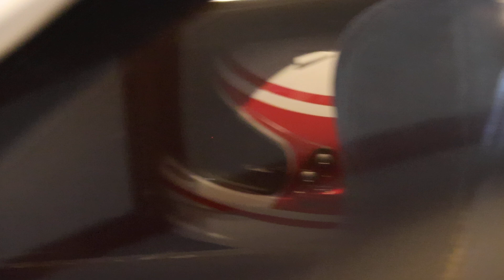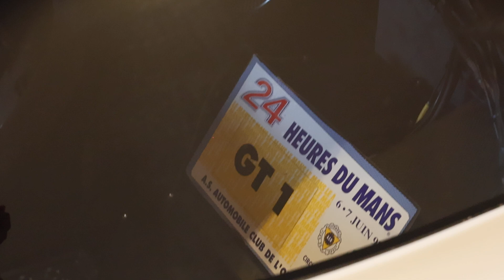Road legal 1998 Le Mans 24 Hours racer: Nissan R390 GT1 walkaround [Supercars of the '90's Louwman]